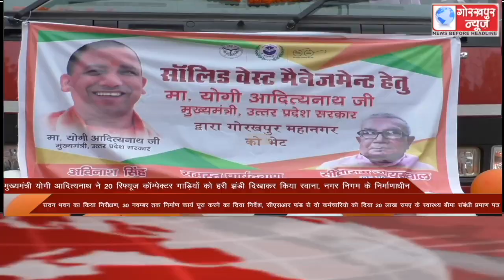GORAKHPUR NEWS Headlines 17-06-2021